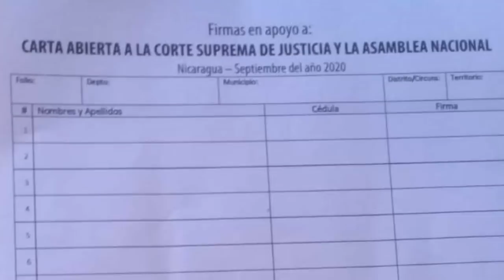Sandra Ramos rechaza cerco e intimidación policial contra el María Elena Cuadra